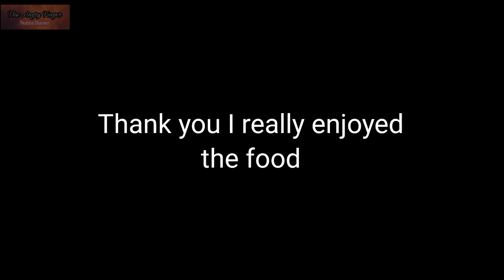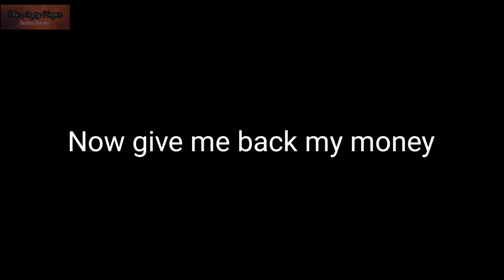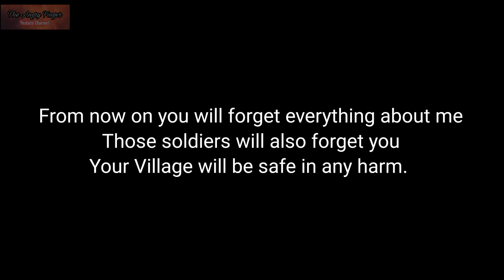A New Story The Secret of the Winter Wolf on Sakura School Simulator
Every views and subscriptions count. Thank you guys for waiting now this is the new story of Secret Gate I just want you to embrace the other characters of the story. I'm sure he will give us a different kind of flavor in the story.

I hope you've watched the other episodes and my other videos because it will help me a lot. So I can make more stories. Please help me.